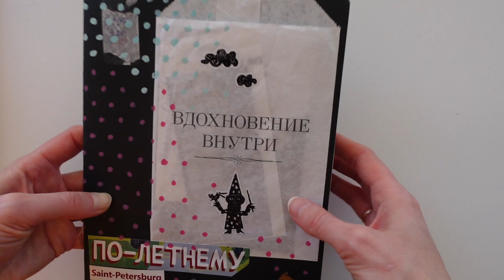5 Tips to Start Your First Sketchbook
Your art journey begins. Learn how to start your first art journal. Sketching for beginners

Join the classes:
- Handmade Sustainable Sketchbook. Create with Recycled Paper & Learn How to Draw

- Sketching on Brown Paper. Basic Techniques and Easy Prompts

I also teach on Skillshare. If you have a subscription, you are welcome to join. Skillshare is an absolutely amazing online learning community for creatives. To watch classes there, you need a subscription.This link gives you 1 FREE month